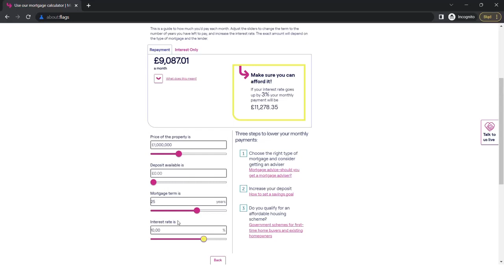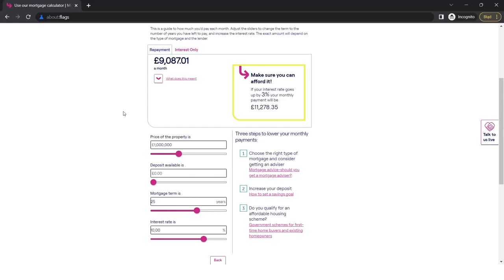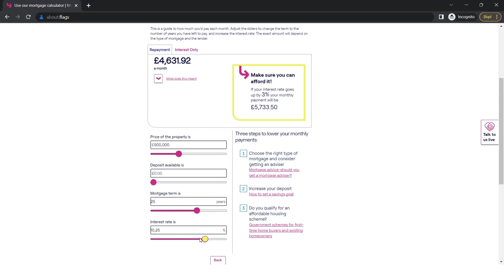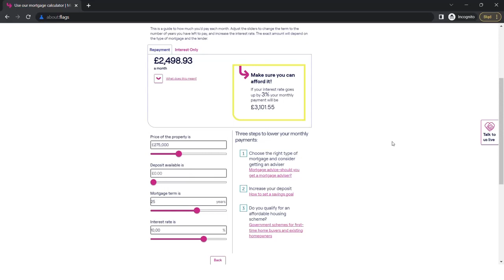Polacy Nie Chcą Uwierzyć w To Na Co Skazali Dzieci w Domach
Polacy skazali swoje dzieci i wnuki na rzeczywistość, w której muszą pracować 4 razy dłużej na kupienie domu i ogrzanie, aniżeli Brytyjczyka. Jednak w Polsce wpaja się nam, że już niedługo będziemy bogatsi od Brytyjczyków co jest zwyczajną nieprawdą.